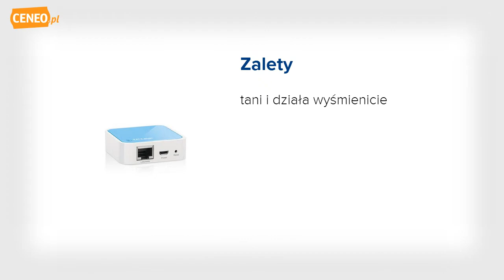Tp-Link TL-WR702N (TL-WR702N) router - Ceneo.pl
Router TL-WR702N przeznaczony jest do połączeń z tabletami, smartfonami, przenośnymi konsolami do gier i innymi przenośnymi urządzeniami bezprzewodowymi. Urządzenie, zasilane za pomocą zewnętrznego zasilacza lub połączenia z komputerem poprzez kabel USB umożliwia wygodne łączenie z Internetem i współdzielenie połączenia w średniej wielkości pomieszczeniu przy prędkości do 150Mbps. Urządzenie jest idealne do użytkowania w podróży dzięki swoim miniaturowym rozmiarom i jest wystarczające do praktycznie wszystkich podstawowych zastosowaniach bezprzewodowych. Router TL-WR702N wyposażony jest w port mikro-USB i może być zasilany za pomocą zewnętrznego zasilacza lub połączenia USB z komputerem. W podróży użytkownik musi tylko podłączyć router TL-WR702N do portu USB w komputerze aby móc dzielić połączenie bezprzewodowe z rodziną i przyjaciółmi. Router TL-WR702N może działać w trybie AP, routera, mostu, klienta oraz wzmacniacza sygnału w celu zapewnienia użytkownikom jak największej ilości możliwych zastosowań.